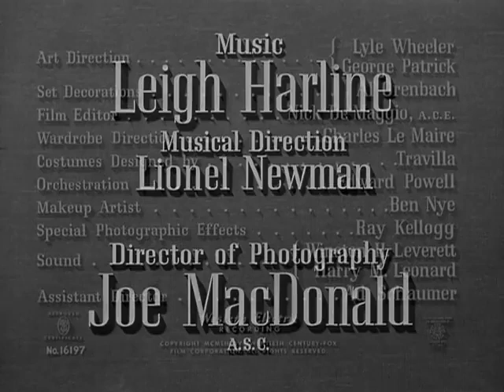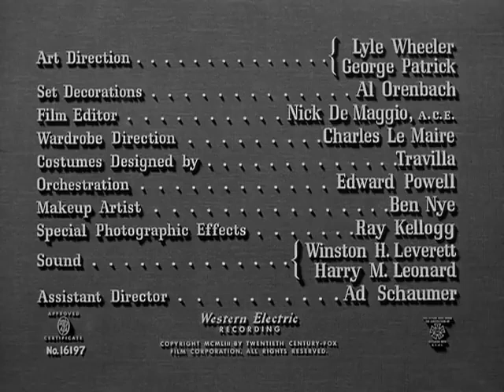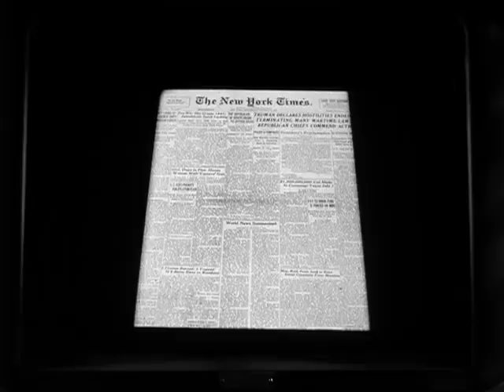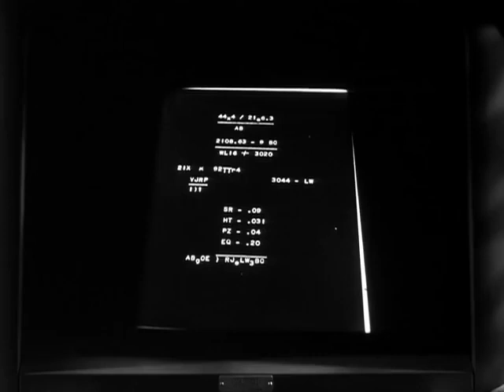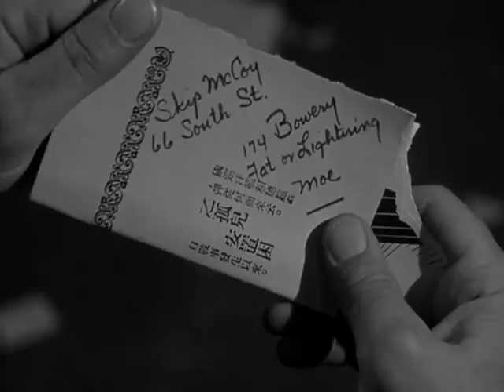"Pickup on South Street" film b/w 81mins 1953 USA upload by MO'C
A pickpocket on the NY subway lifts a girl's purse; A Communist spy is on the run and his innocent girlfriend & an old woman are  in mortal danger!!! Starring, Richard Widmark, Jean Peters, Thelma Ritter with Murvyn Vye, Wills Bouchey, Milburn Stone, and Richard Kieley